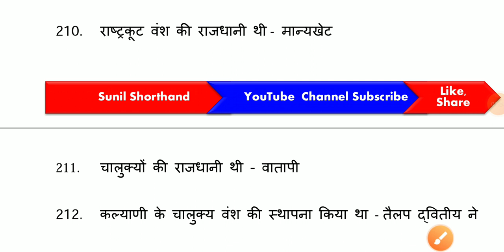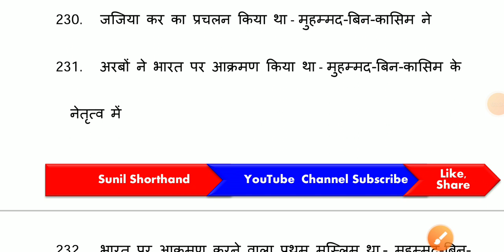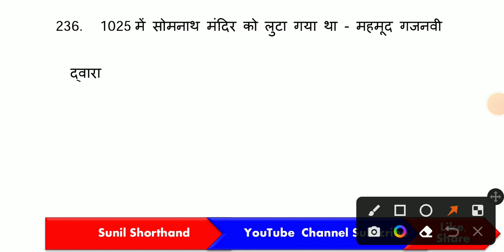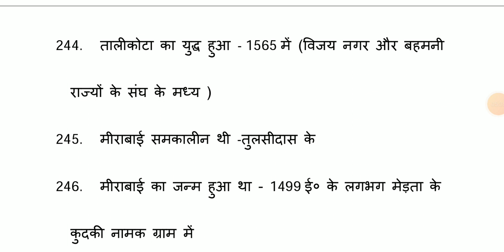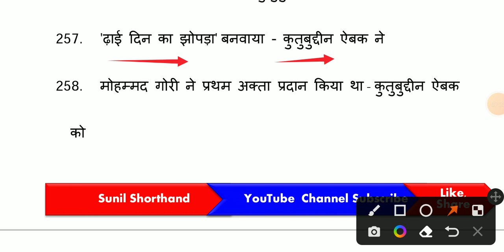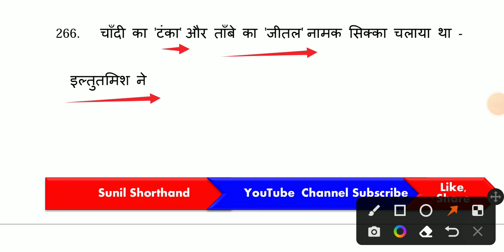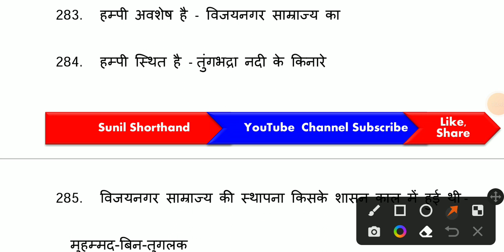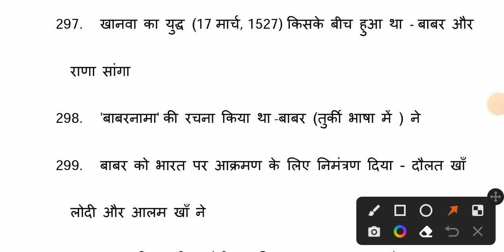GK 100 |फटाफट REVISION |GK 20,000 + | पार्ट - 3 |one liner gk hindi | general knowledge hindi